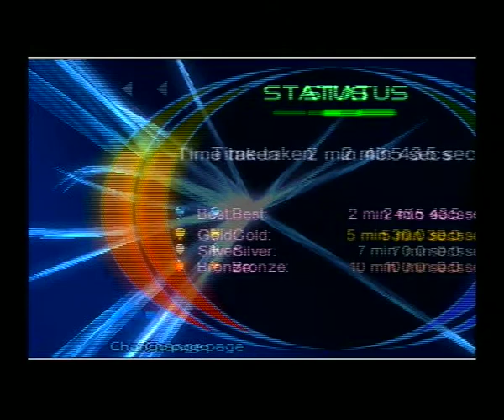TimeSplitters 2 - But Where Do The Batteries Go - Platinum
TimeSplitters 2 (PS2) Platinum Guide:

But Where Do The Batteries Go: 2 min 43.5 secs

to get platinum in this challenge you need to remember most of the bots spawns so you dont get ambushed or killed, and make sure you keep moving, dont stop unless you really need to, also make sure you save the second armor pick up so you can grab it on the way back !